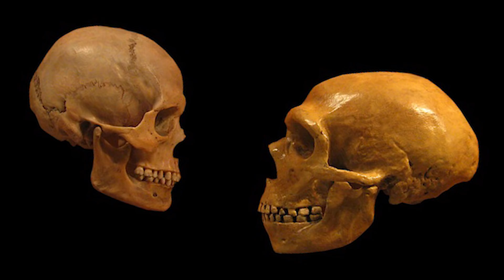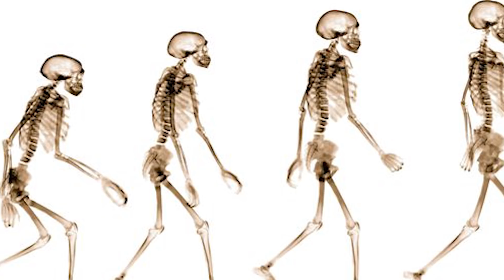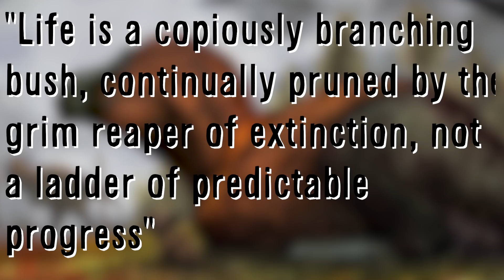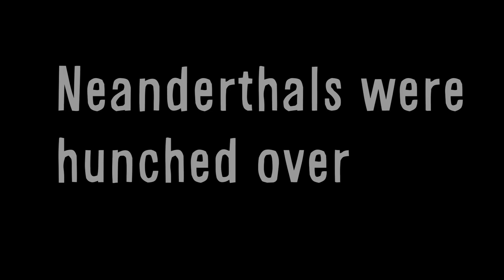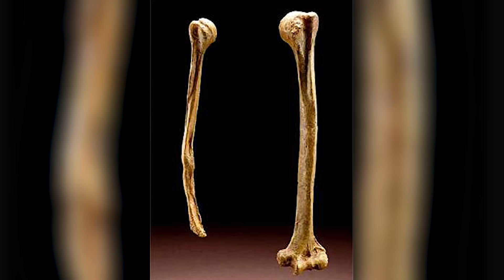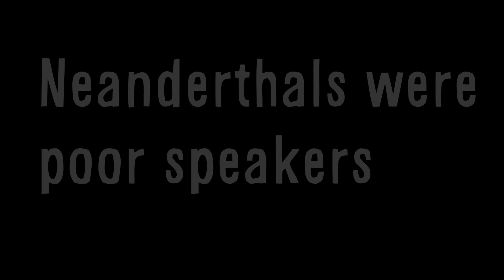Neanderthal Misconceptions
Neanderthals are our closest relatives and their extinction 40,000 years left us as the last remaining member of the genus Homo.

Misconceptions about them, however, have continued to prosper since their demise, and I hope that this video succeeds in lessening the impacts of such negative misconceptions.